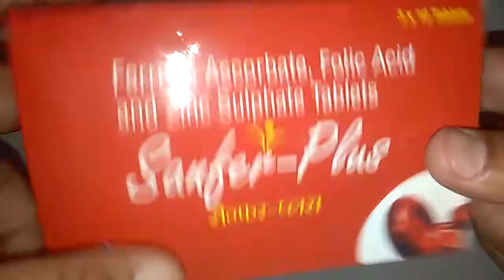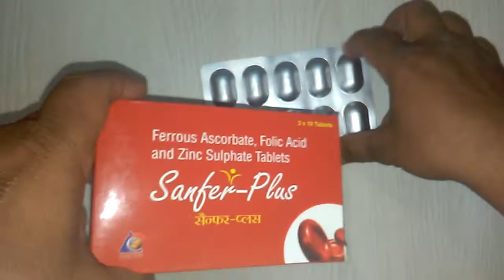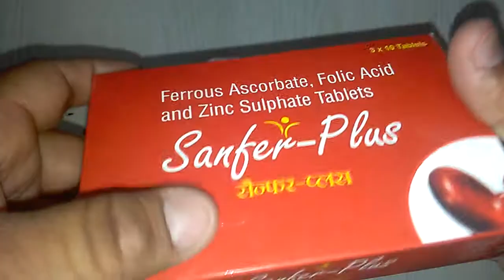Sanfer Plus Tablets review ब्‍लड में हीमोग्‍लोबिन के स्‍तर को बढ़ाने और खून बढ़ाने की दवा !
Sanfer Plus Tablets is safe
Sanfer Plus Tablets is effective
Sanfer Plus Tablets costs only 90 rs
Sanfer Plus Tabletsis marketed by santo medisciences onlinemedicine,medicine,ayurveda,ayurved ,Ayurvedic Instagram id vijaylahore4262